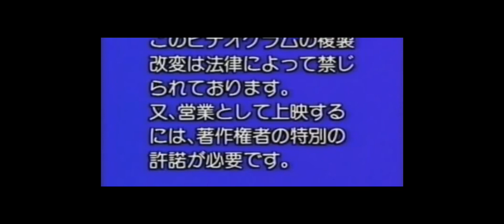godzilland hiragana 28th year anniversary edition full episode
hope you enjoy watching this show and also happy 28th year anniversary to this anime educational show
@DeltaTheAnimator2K6 (OFFLINE Check out Plz)